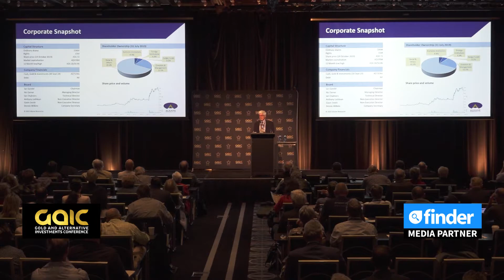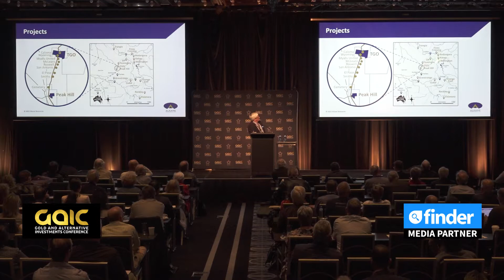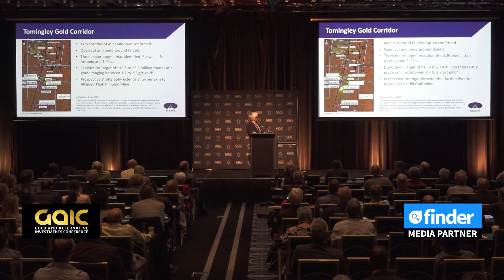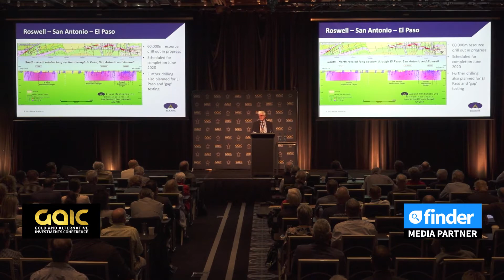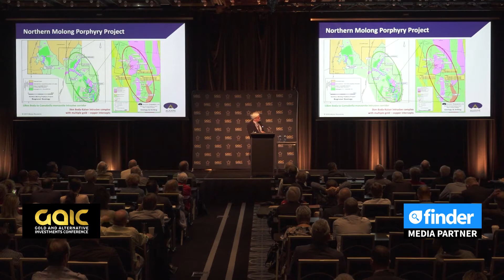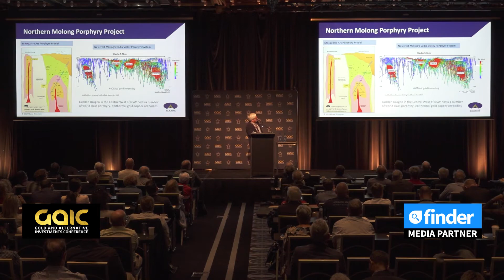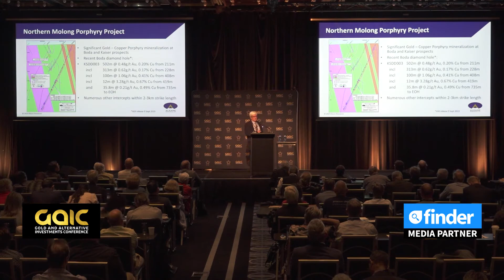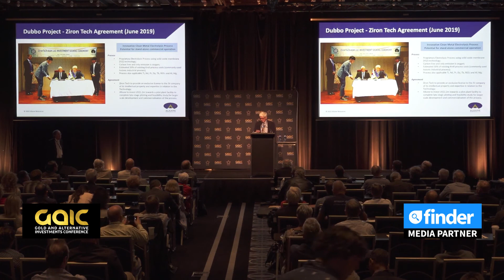Ian Chalmers, Technical Director, Alkane Resources presents the Alkane story (ASX: ALK)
New exploration, new discoveries.
Find, enhance, deliver thats what we do says Alkane.
Current share price as at 5th February .81AUD
The Tomingley deposit cranked up in 2014 and Alkane has continued to ramp up exploration in the area. Tomingley started up as just under a million oz resource. Now the underground is coming into production and the cash flow from Tomingley has enabled Alkane to fund all other exploration.
The Tomingley gold corridor has a lot more to deliver in the future.
Alkane has a good discovery record with a lot more to come in the future